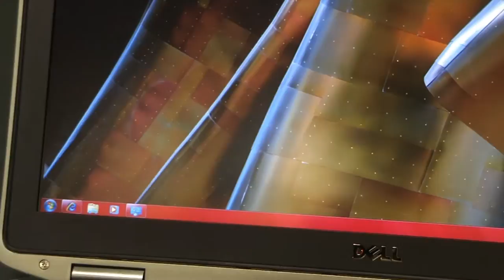Dell Latitude E6520 - laptop.bg (Bulgarian Full HD version)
(Bulgarian Full HD version)